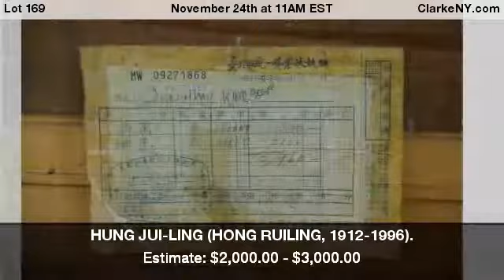HUNG JUI-LING (HONG RUILING, 1912-1996).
Taiwan. Oil on Board, "Metropolis." Signed center "1934, JL Hung." Inscribed to verso in Chinese with title and artist name, dated 1933. Together with original receipt indicating that it was purchased by Johnathan Kamber together with another oil painting in 1967 in Taiwan. From a New York, NY estate. - For Auction on November 24th at 11AM EST at ClarkeNY.com